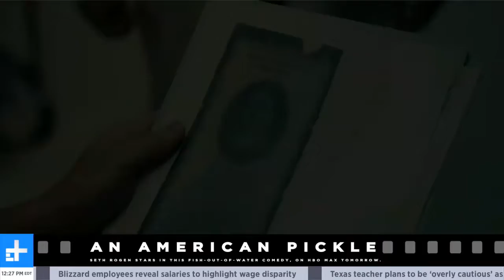Reel News On An American Pickle, Capone and Howard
Entertainment Editor Rick Marshall hits what's trending in screenland on Reel News - movie and tv news and what to be streaming this weekend. Disney is bringing Mulan to Disney+ this September, but at $30 to rent. Will you be paying that much for a rental? This weekend, tune into AN AMERICAN PICKEL on HBO Max, CAPONE on Amazon Prime Video, and the HOWARD documentary on Disney+.